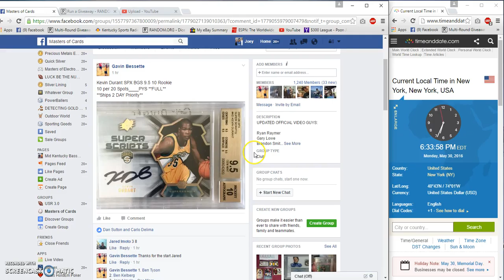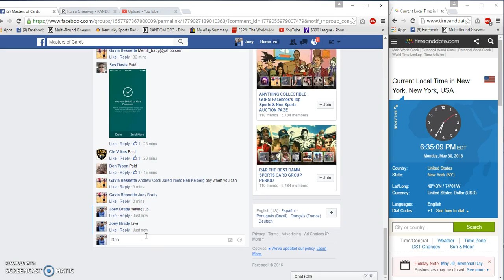Gavins Durant SPX Rookie auto Slab